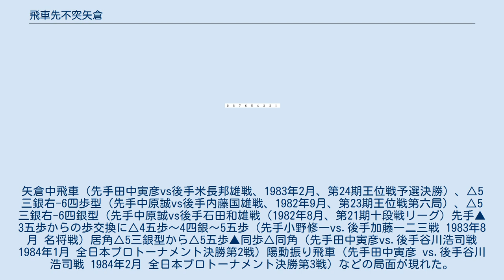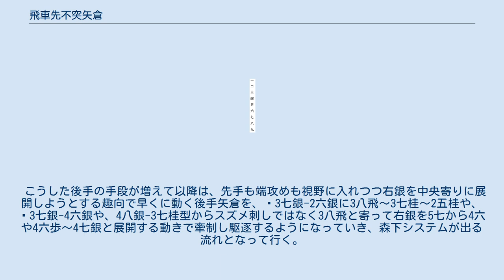飛車先不突矢倉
飛車先不突矢倉（ひしゃさきつかずやぐら）は、将棋の矢倉戦法での相矢倉戦において、主に先手番が用いる戦術。
矢倉戦、居飛車戦でありながら飛車先を伸ばさない、☗2六歩から2五歩と進めずその手を保留して他の駒を好位置に進めながら理想の布陣にして攻撃陣形態勢を整えていく。
 1980年代初頭から普及し始めて以降、それまでの矢倉戦における駒組みにおいて飛車先をついて指し進める指方を旧24手組、不突の指し方を新24手組として区別がなされることになる。
矢倉囲い#矢倉囲いの組み方を参照。
 その後2010年代後半から、コンピューターソフトウェア等を用いた将棋研究の普及による後手番の戦術、特に急戦矢倉の勃興、角道オープン居角型の矢倉崩しなどで対応が難を極めてから、2020年代から早くに角道を止めさせる為に、先手矢倉は早くに☗2五歩と伸ばして相手に打診する指し方に変化。
つまりは旧組に戻っている。
 それまでの矢倉から逆説的に今日の急戦矢倉や矢倉早囲いなどが出現。
以降、普及することになっていく。
 勝又清和らによると、太陽が東から昇ることと同じくらい、将棋には当然とされているセオリーがあるが、居飛車で飛車を敵陣に向かって働かせる☗2六歩は最たるものである。
ところが矢倉戦において、この常識を覆す新構想が生まれた。
それが飛車先不突矢倉である。
 飛車先を保留してほかの駒を好位置に配し、主導権を握ろうという発想は、いまでは当たり前になったが、これは当時にあってはまさにコペルニクス的転回となった。
 羽生善治は「飛先は突くものだという常識を信じていたら、この戦法は生まれなかった」横山泰明は「初めて指した人は、大変柔軟な考えをしていると思った」、神谷広志は「誰か元祖か知らんか、最初に指した人はかなり勇気が必要だったはず」とし、森下卓によると、昭和60年代前半からこの作戦が確立してから将棋の序盤作戦が厳しくなったとし、現代将棋とそれ以前の分水嶺としている。
 飛車先不突の矢倉は昭和二十年代の後半にもあったが、この頃のとは根本的に考え方が違って「まず矢倉に囲ってから飛車先を突き出す」という消極的な手法であったし、勝率も特に高くはなかったが、ことに1982年（昭和五十七年）春から夏にかけておこなわれた第四十期名人戦の加藤一二三vs中原誠戦で用いられて、にわかに脚光を浴びた。
雀刺し#飛車先不突型を参照。
 矢倉新24手組の原型となった戦術で、この組み順に2六歩の一手を先にしたのが従来の矢倉24手組である。
いってみれば、たったそれだけの違いで、七手目に☗2六歩と突かず、☗4八銀や☗5六歩とするのが組み上げる際のポイントであるが、あとは別段どうということはないのである。
 先手が☗1六歩と突いたときに後手にはニ通りの応手、☖1四歩か他の指し手があり、後者の場合は☗1五歩と突き越すことになる。
 こうしてこのニつの型があることがわかる。
 ①☗1六歩 - ☖1四歩型（先手は3七銀 - 2六銀型へ）第1図 ②☗1六歩 - (☖他の指し手) - ☗1五歩型（先手はスズメ刺し型へ）第2図 実戦例は豊富であるが、右銀が4八や3七にいすわる際には①（第1図）よりはむしろ、②（第2図）の方になるのが圧倒的に多かった。
プロの間では☗1六歩-☖1四歩型は、右銀が4六から5七にいかない限りはほとんど指されなくなっていったといっても過言ではない。
☗2六歩と突いた普通の矢倉でも☗1六歩に☖1四歩とすぐ受けることは少なく、これも一時の流行とみられるが、☖1四歩と早くに受けると一方的守勢に立たされる場合が多いためであり、それを嫌う傾向にあるとみられる。
 他に☗2五桂のときは☖6五歩なら☗同歩☖同桂☗6六銀☖6四銀のあと、すぐに☗1四歩☖同歩☗1三歩がある。
狙いは上記の順と同じである。
 実戦例として、第3図は、戦法の発信源のひとりとされている田中寅彦が挙げる黎明期の会心局。
田中寅彦対石田和雄戦(S56年11月、オールスター勝ち抜き戦)で、図から☖同歩☗同香☖同香☗1五歩☖1三歩☗1四歩☖同歩☗5五歩☖同歩☗3五歩☖同歩☗同銀と進み、主導権を握った先手の攻めが炸裂している。
 スズメ刺しのあとは、☗3五歩☖同歩☗同角と3筋の歩を交換する形に進んで、その後☗3六銀から3七桂の理想型を作れるので、飛先不突を活かしている。
これでは先手が快調ということで、後手はその後☖6四角と出て先手の攻めをけん制するようになる。
 スズメ刺し型は青野照市が七段時代に打ち出した新しい戦法で、青野流とも呼ばれていた。
 青野による...